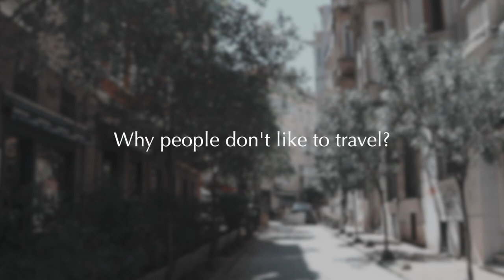How your brain reacts to travel. Asian side of Istanbul vlog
In this video, I'm gonna dwell on the reasons why we love to travel and how our brain reacts to it. What are the neurobiological processes that explain our wanderlust. Also we'll discuss why some people don't like to travel and what are their neurobiological reasons behind it. Meanwhile I'm gonna show you parts of Istanbul's Asian side Kadikoy and tell you what's good in Moda neighbourhood.

00:00 intro
01:00 Kadikoy, Asian side of Istanbul
01:53 Moda park
02:45 what happens to our brain when we travel
03:00 dopamine
03:21 cognitive stimulation
04:14 empathy
04:40 food market in Kadikoy
05:37 neuroplasticity
06:10 why people don't like to travel?
09:10 Halkali station, train Istanbul-Sofia

To choose subtitles press Settings.
Українські субтитри можна вибрати в Налаштуваннях (справа внизу). Якщо субтитри не доступні, вони скоріш за все з'являться трохи згодом.

Links to donate to Ukrainian army and the victims of Russian aggression Help Ukraine Center